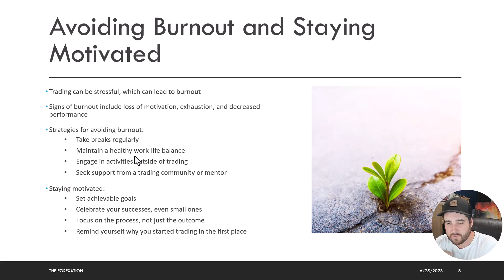5.6 | Avoiding Burnout and Staying Motivated When Trading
Approach trading with a long-term plan and make sure you avoid burning out. Make sure you stay motivated and keep pushing to new levels as you develop as a trader.

FOR ENTERTAINMENT AND EDUCATIONAL PURPOSES ONLY. YOU MUST OWN ALL ACTIONS YOU TAKE WITH THIS INFORMATION.

Trading in the Foreign Exchange market is a challenging opportunity and has huge risks when participating. Before deciding to participate in Foreign Exchange (Forex/Fx) trading, you should carefully consider your investment objectives, experience level, and risk appetite. Do not invest money you cannot afford to lose.

Forex, futures, and stock trading have large potential rewards, but also significant potential risks. You must be aware of the risks and willing to accept them to invest in the Forex, futures, and stock markets. Don't trade with money you can't afford to lose. Forexation will not solicit nor offer to Buy/Sell Forex, futures, or stocks. No representation is being made that any account will or is likely to achieve profits or losses similar to those discussed on this channel. The past performance of any trading system or methodology does not necessarily indicate future results.

Forexation is not responsible for any actions you take from the information found on this channel. You take the entire risk when entering the markets. Forexation is not licensed to give you financial advice and should not be taken as such.

You must be aware of the risks and willing to accept them to invest in the futures and options markets. Don’t trade with money you can’t afford to lose. This is neither a solicitation nor an offer to Buy/Sell futures or options. No representation is being made that any account will or is likely to achieve profits or losses similar to those discussed on this website. The past performance of any trading system or methodology does not necessarily indicate future results.

Mentors: ICT, TJR, MENTfx,  ForexXL